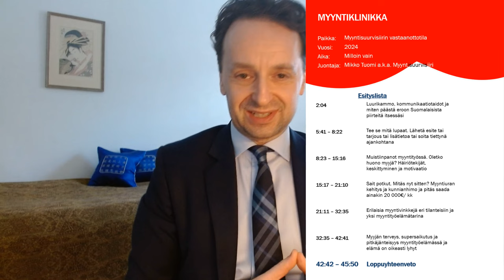Myyntiklinikka puhelinmyyjille - Paljon myyntitietoutta sitä tarvitseville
Ohessa on paljon puhelinmyyntiin liittyviä asioita, joita joka jokaisen puhelinmyyjän pitäisi omaksua. Tässä on myös asiaa terveydestä ja provikoita, jotta pysyt siis hyvässä työvireessä kunnossa sekä fyysisesti ja henkisesti myös sen jälkeen, kun täytät 25 ;)

Mikko Tuomi – Periksiantamatonta myyntityötä pilke silmäkulmassa vuodesta 2005 ja kaikenlisäksi suht hyvin tuloksin. Löydät minut LinkedInistä. Laita pieni viesti verkostoitumiskutsun mukana, niin tiedän sitten kuka olet ja miten olet löytänyt minut (:

Katso myös mun insta, joka on omistettu myyntihuumorille, meemeille ja mun videoiden kulissien takana tapahtuvalle materiaalille:

HERE IS THE SAME THING IN ENGLISH.
Mikko Tuomi – Relentless sales work with sense of humour since 2005 and combined with quite good results. Remember to put a short introduction letter where you find me and then I will accept you and I know the connection ;)

Check also my Instagram, dedicated to sales humour and behind the scenes material.